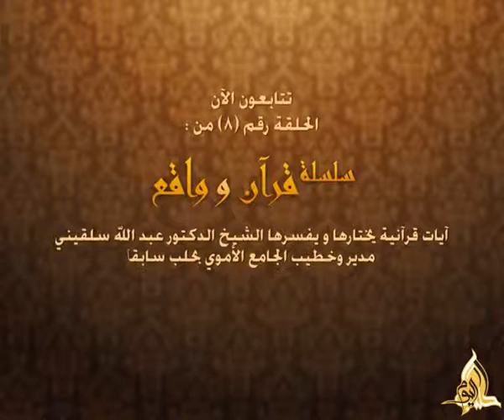قرآن وواقع - الحلقة 008: